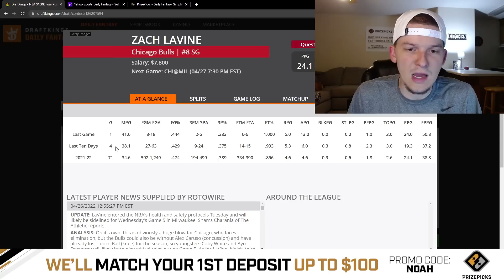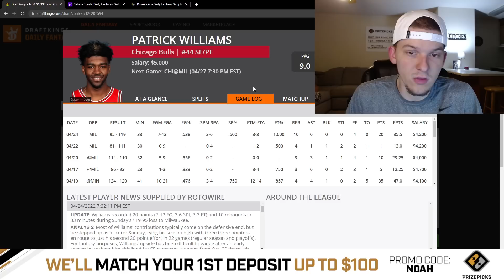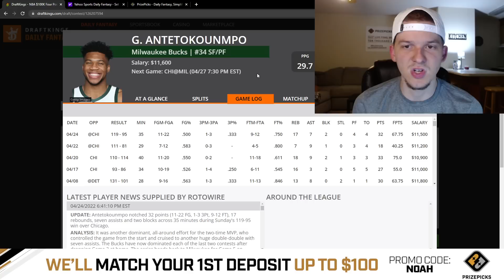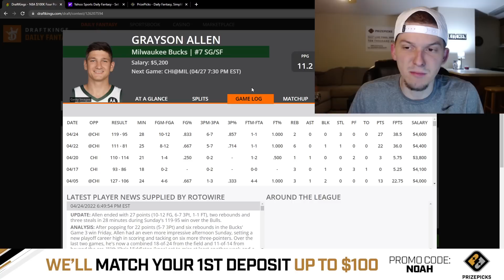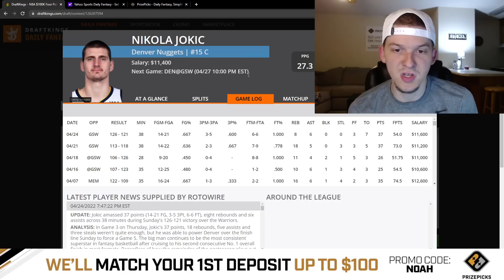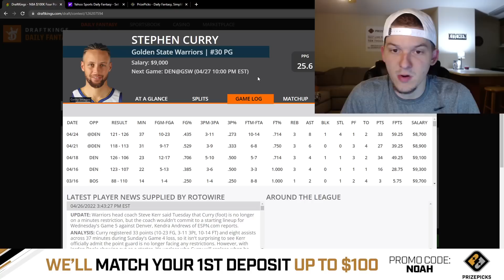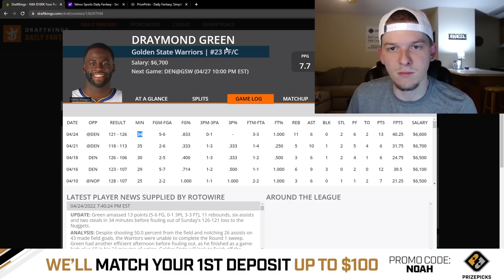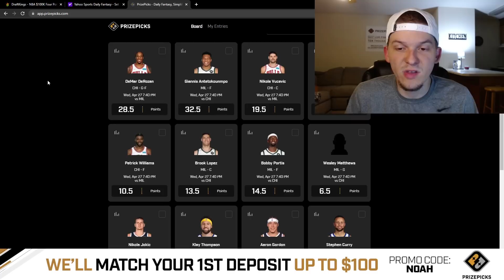DRAFTKINGS & YAHOO NBA PICKS | WEDNESDAY 4/27/22 | NBA DFS PICKS